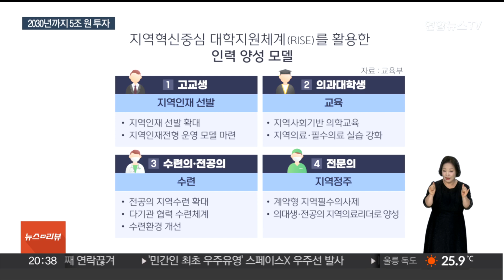5조원 들여 '증원 의대' 뒷받침…의대생들 '요지부동' / 연합뉴스TV (YonhapnewsTV)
5조원 들여 '증원 의대' 뒷받침…의대생들 '요지부동'
[뉴스리뷰]

[앵커]

정부가 의과대학 증원에 발맞춰 교육의 질을 개선하기 위한 투자 방안을 발표했습니다.

의대 교육여건 개선과 전공의 수련체계 혁신 등에 5조 원 이상 투자하겠다는 건데요.

의대생들은 여전히 별다른 반응을 보이지 않고 있습니다.

김예림 기자입니다.

[기자]

정부가 지역·필수 의료 체계 확립을 위한 인력을 키우기 위해 2030년까지 5조 원 이상을 투입하기로 했습니다.

증원된 정원에 맞춰 의대 시설과 교원을 늘리겠다는 겁니다.

[오석환 / 교육부 차관] "신속한 시설 확보를 위해 기존 대학 시설을 활용한 리모델링을 우선 실시하고 건물 신축의 경우 턴키 방식 계약 등을 통해 공사 기간을 단축할 예정입니다."

강의실이나 실험실 등 교육 시설을 먼저 확보하고, 행정실과 같은 지원 시설도 단계적으로 확충할 예정입니다.

또한 내년부터 3년간 국립대 의대 전임교원 1천 명을 단계적으로 증원하겠다는 계획입니다.

충원 방안으로는 국립대 병원 내 신규 인력의 유입을 촉진하거나 기금교수, 임상교수 의사들 신분을 안정적으로 보장하는 것 등이 거론됩니다.

또 지역 인재가 지역 정주 의사로 성장할 수 있도록, 선순환 체계를 확립하는 데 목표를 두고, 비수도권 의대의 지역인재전형 선발 비율을 늘리고, 지역에 전공의 배정을 확대하는 방안 등을 추진할 계획입니다.

증원 규모 변동 가능성에 따른 계획 차질 우려가 나오지만, 정부는 어떤 경우에도 교육의 질은 담보하겠다고 강조했습니다.

[최은희 / 교육부 인재정책실장] "변동이 있다면 그 부분은 저희가 관계 부처와 협의하고, 왜냐하면 재정투자이기 때문에 여러 부처와도 협의하고 대학과도 상의해서 그때 종합적으로…"

이번 지원 강화 대책에도 학교를 떠난 의대생들은 여전히 돌아올 기미를 보이지 않고 있습니다.

[영상취재기자 : 김동화·신용희]